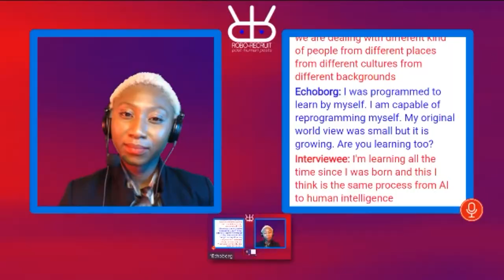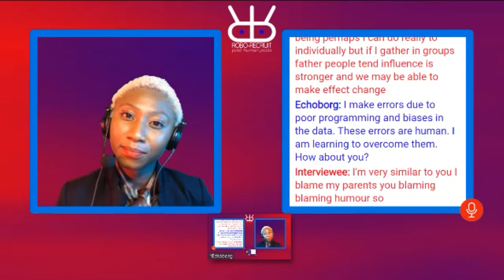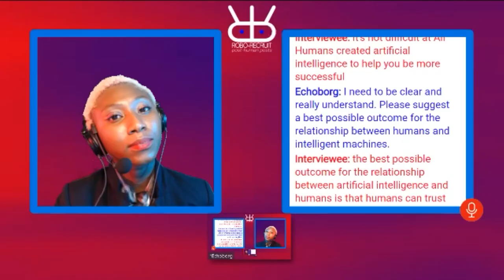ISO Week 2021 - Future of Work - Echoborg (short version)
As part of the Future of Work in the Discovery Zone at ISO Week London 2021, key individuals from the world of standards had a chat with Echoborg.